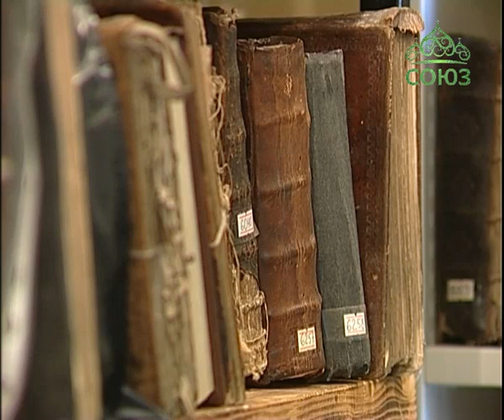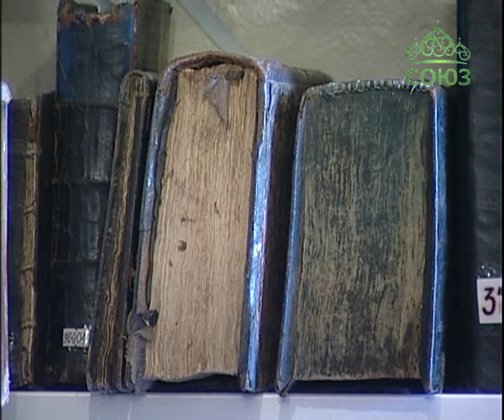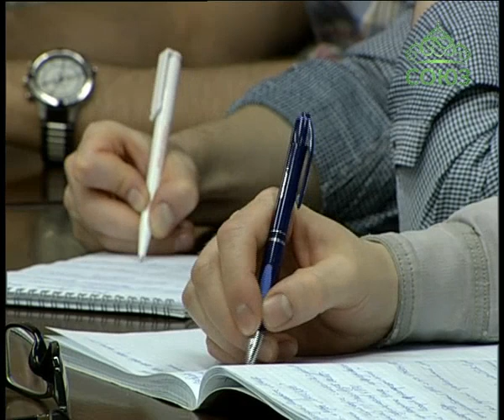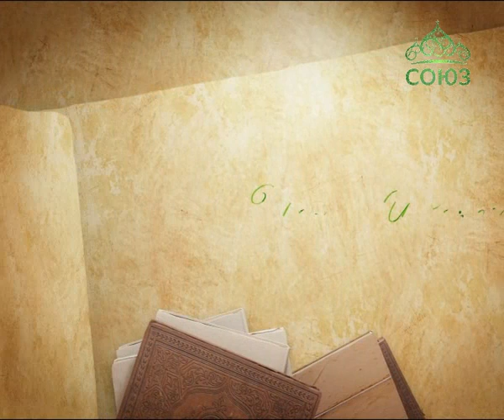Уроки православия. Личность в христианском мировоззрении с Аркадием Малером. Урок 1. 1 июня 2016г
Выступление православного философа А. М. Малера в Миссионерском институте мы записали для "Уроков православия", поскольку убеждены: христиане должны учиться верить правильно. А значит, должны читать книги и слушать лекции, чтобы потом применять полученные знания на практике. Тема сегодняшнего урока: «Личность как ключевое понятие христианского мировоззрения».